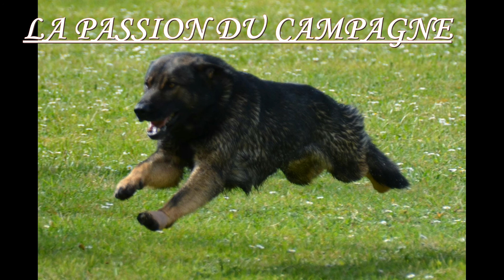ATTAQUE fuyante avec revolver, Jazzer du cami de catheric à Daniel Vial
Grand prix SCC 2018, de travail pratique en campagne à La Ferté-Imbault.

Exercice de l'attaque fuyante avec revolver.